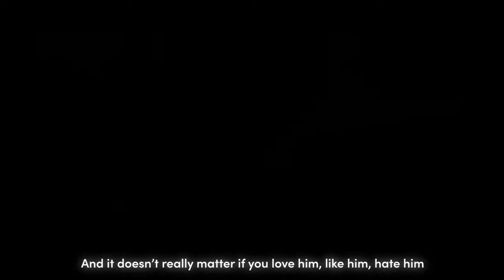Knicks Dominance EXPOSES Pistons' Weaknesses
The Knicks showcased their dominance over the Pistons by exploiting key weaknesses in Detroit's defense and offensive execution. New York's aggressive perimeter defense limited the Pistons' shooting options, while their effective rebounding stifled second-chance opportunities. Offensively, the Knicks capitalized on fast breaks and ball movement, highlighting Detroit's struggles in transition and communication.

Overall, the game revealed the Pistons' vulnerabilities, particularly in their defensive cohesion and scoring consistency, emphasizing the need for improvement as the season progresses.

I appreciate all the love and support received from you all…

If you are interested in donating to help with this channels progression, please use the following.

$KDeuce734

YouTube also has a super thanks button right under the video.